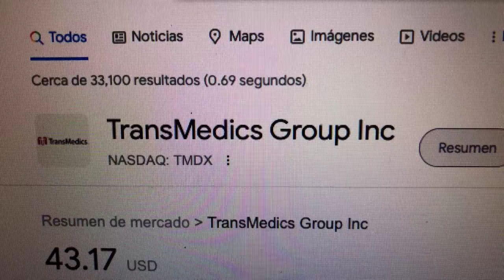🔴 Datos Sobre El Comercio De Acciones De TransMedics Group Inc TMDX 🔴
TransMedics Group, Inc., una empresa de tecnología médica en etapa comercial, se dedica a transformar la terapia de trasplante de órganos para pacientes con insuficiencia orgánica en etapa terminal en los Estados Unidos e internacionalmente.